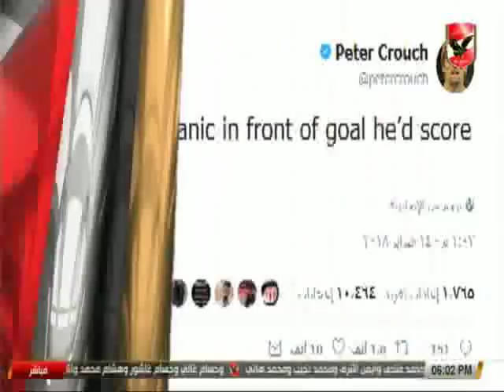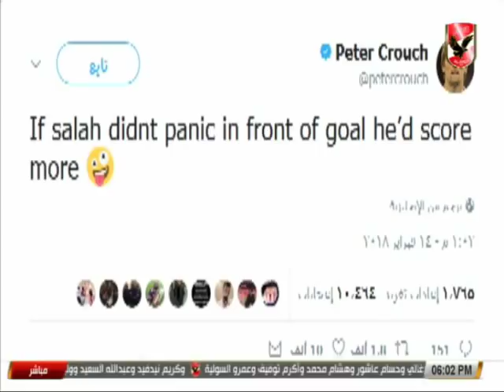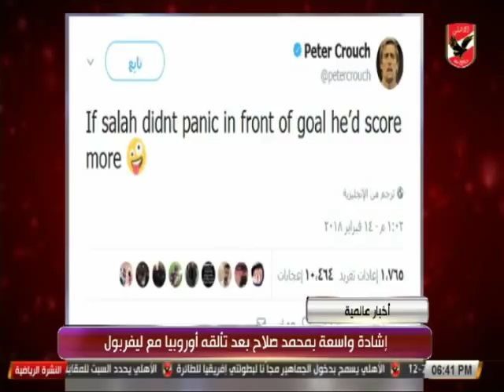نشرة الأهلي الرياضية.. آية لطفي 15-2-2018